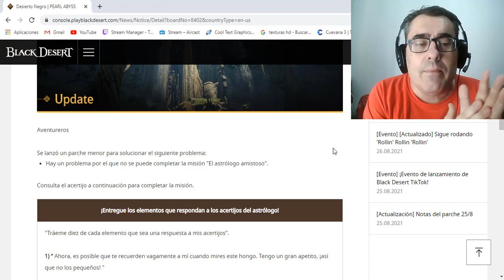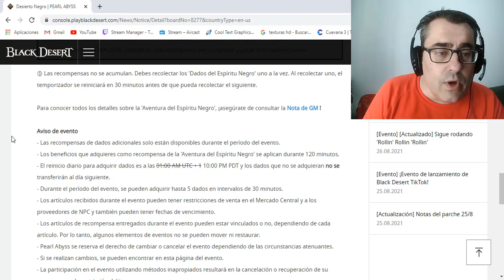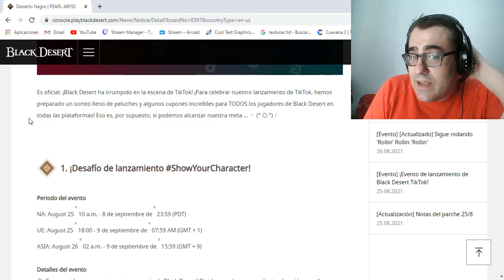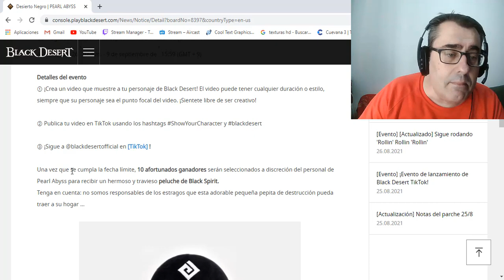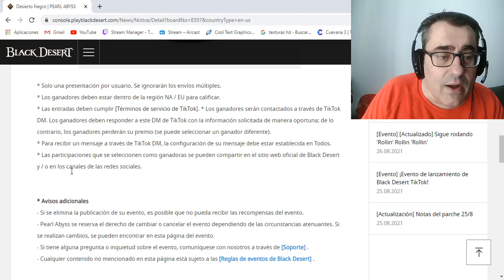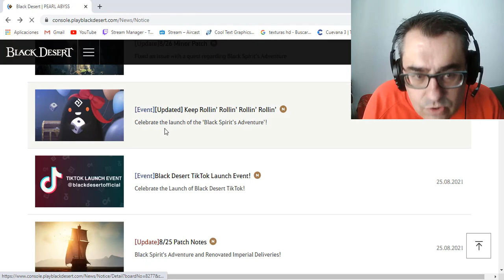BLACK DESERT CONSOLAS | PARCHE MENOR | EVENTO ACTUALIZADO | BDO TIK-TOK